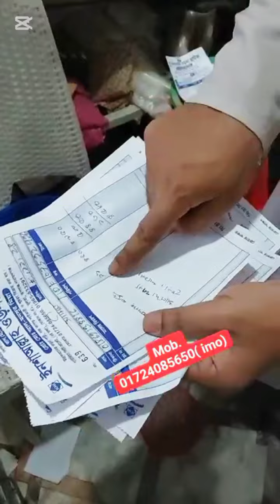নকশিকাঁথার কাপুর বড়দের জন্য বিস্তারিত আলোচনা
নকশিকাঁথার কাপুর  ভুলতা গাউছিয়া মার্কেট রুপ নগজ নারায়ণ নগজ ইনশাআল্লাহ নকশিকাঁথার কাপুর 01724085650 :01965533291